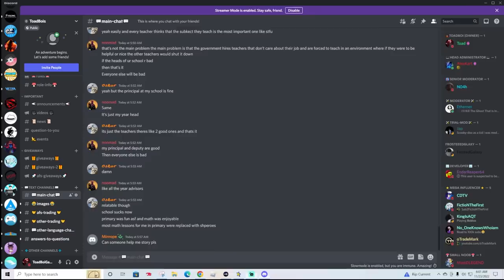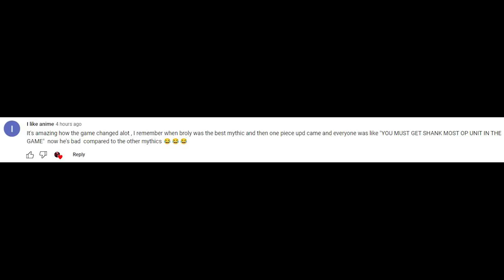If You Want Emilia, You MUST Complete The Infinity Castle Stages! *Anime Adventures* ICE FLOWER STAR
Happy Thanksgiving!!